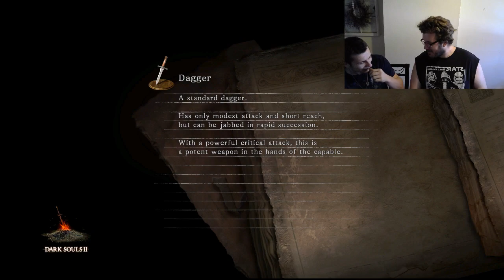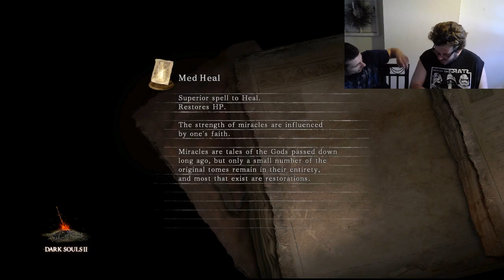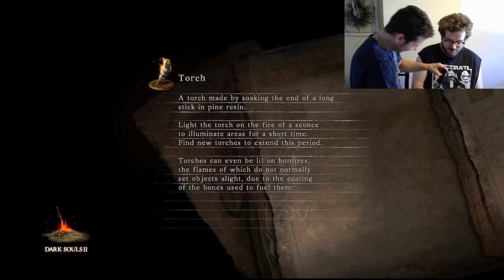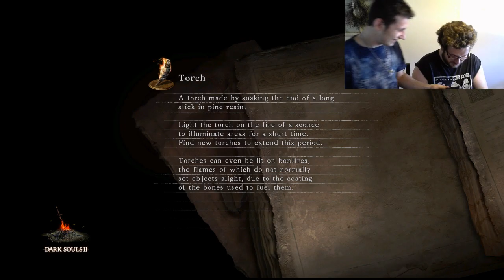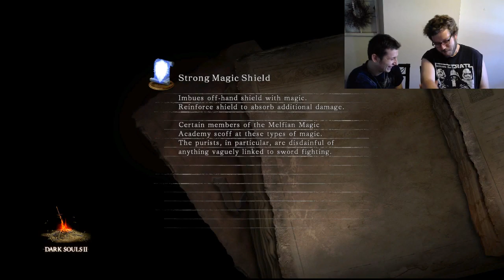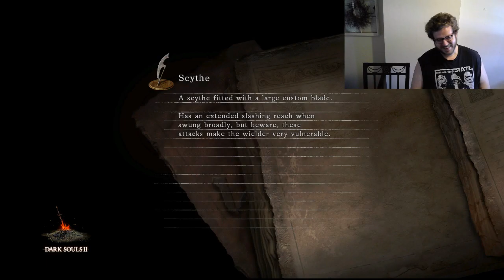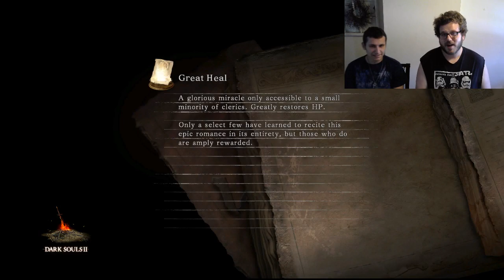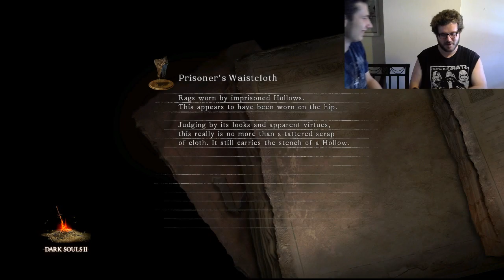DARK SOULS II TAZER CHALLENGE WITH TOXIN